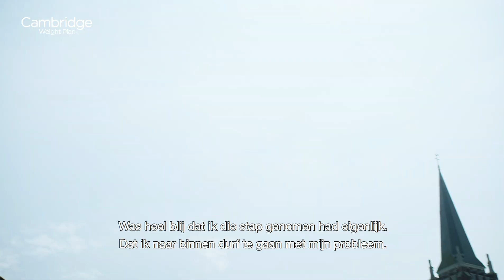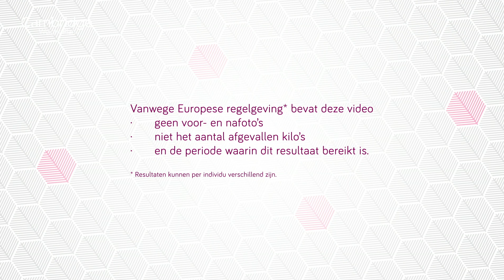Perry Vermeulen, Finalist Afslanker van het Jaar 2018, categorie Man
Vrijdag 7 september 2018 vond de jaarlijkse verkiezing plaats van de Afslanker en Gewichtsbehouder van het Jaar. Hierbij zijn drie categorieën: Afslanker van het Jaar Vrouw, Afslanker van het Jaar Man en Gewichtsbehouder van het Jaar. Circa 80 genodigden, waaronder 12 finalisten, genoten van de schitterende ambiance en een geweldige sfeer.

Bij de verkiezing en jurering werd niet alleen gekeken naar de mate van gewichtsverlies, maar ook naar de impact die het afslanken op iemands leven heeft gehad.